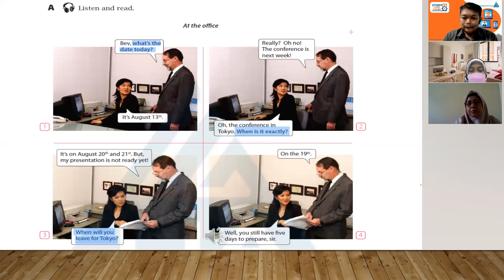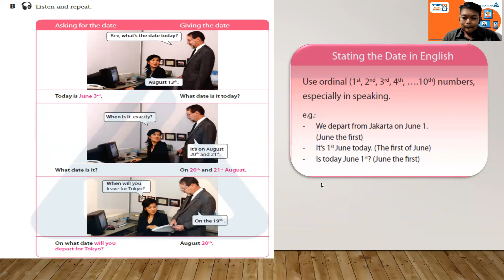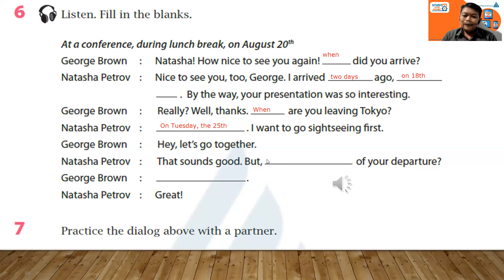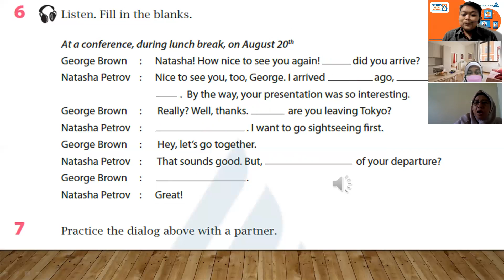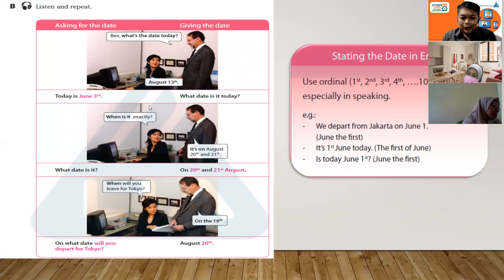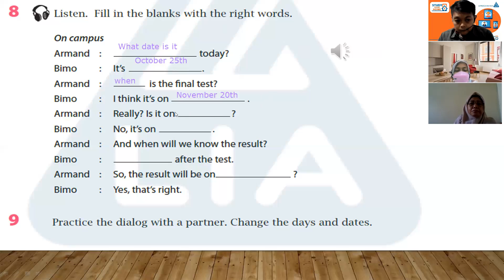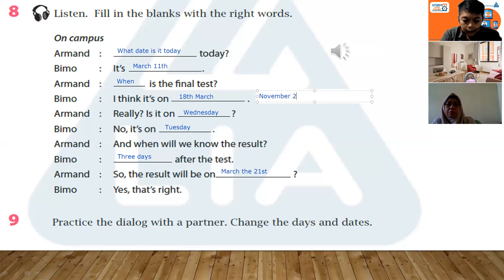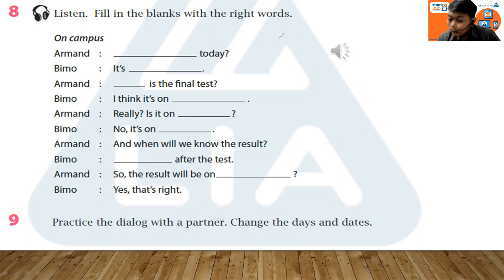CV-1 Lesson 6 part 2 Talking about Days and Dates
It's a vlog by Roni Sumiarsa a.k.a Curcolnya Roni. The purpose of these videos basically is to share my daily life of Roni as a teacher, photography enthusiast, and as blogger.